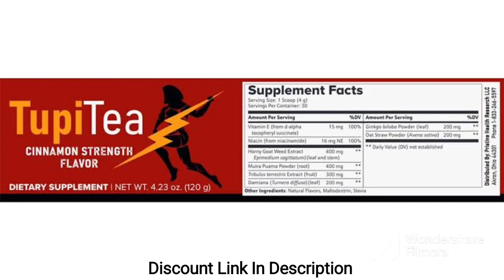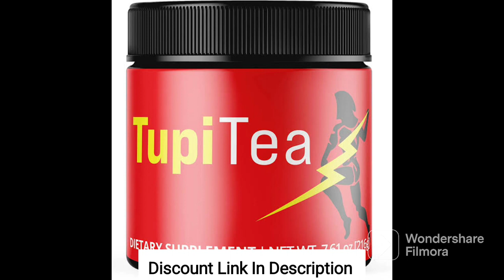Tupi Tea - Honest Review 🤞Tupi Tea Netural New Alart 2023 For Weight loss Supplements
Hey tea lovers! Today, I'm excited to share with you my thoughts on the Tupi Tea, a delightful and all-natural tea blend that has quickly become a favorite in my tea collection. In this review, I'll be diving into the taste, aroma, ingredients, and overall experience of this unique beverage. So, grab a cup of your favorite tea, sit back, and let's explore the world of Tupi Tea together!

[Taste and Aroma]:
First impressions matter, and the Tupi Tea delivers in full force on both taste and aroma. From the moment you take your first sip, you're greeted with a subtle yet captivating scent that immediately piques your curiosity. The flavor is an exquisite blend of earthy and floral notes, creating a harmonious symphony on your taste buds. What sets Tupi Tea apart is its well-balanced infusion of natural ingredients that come together to produce a truly memorable experience with every cup.

[Ingredients]:
One of the most significant advantages of Tupi Tea is its dedication to using only natural and high-quality ingredients. The tea blend includes a mix of handpicked herbs, fruits, and botanicals sourced from sustainable and ethical sources. With a focus on freshness and authenticity, Tupi Tea guarantees that you're consuming a product free from artificial additives or preservatives. For those conscious about what they put into their bodies, this tea is a perfect choice.

[Brewing Process]:
Brewing Tupi Tea is a breeze, making it suitable for both tea enthusiasts and beginners alike. The package comes with clear brewing instructions, ensuring you get the perfect cup every time. I found that steeping the tea for the recommended time allowed the flavors to fully develop, resulting in a delightful and satisfying brew.

[Health Benefits]:
Aside from its fantastic taste, Tupi Tea offers numerous health benefits that contribute to your overall well-being. The natural ingredients present in the tea blend contain antioxidants, vitamins, and minerals known to support immune health, digestion, and relaxation. It's a guilt-free indulgence that nourishes your body while satisfying your tea cravings.

[Packaging]:
Tupi Tea's packaging is not only visually appealing but also practical. The tea comes in a resealable, airtight pouch that helps maintain its freshness and flavor for an extended period. Additionally, the packaging is made from eco-friendly materials, emphasizing the brand's commitment to sustainability and reducing environmental impact.

[Conclusion]:
In conclusion, Tupi Tea has won my heart with its exceptional taste, premium ingredients, and commitment to eco-conscious practices. If you're searching for a natural and flavorful tea
You can purchase Tupi Tea directly from my
 or through select online retailers. Don't miss out on this extraordinary tea blend and treat yourself to a cup of pure bliss!

Unleash Your Inner Beast with Tupi Tea - The Ultimate Male Enhancement Solution!

Tea Male Supplement - TupiTea - TUPI TEA REVIEWS TUPI TEA REVIEW - TUPI TEA (BUYERS BEWARE!!), Tupi Tea Male Supplement - TupiTea - TUPI TEA REVIEWS
TUPI TEA REVIEW - TUPI TEA (BUYERS BEWARE!!)▲ Tupi Tea Male Supplement - TupiTea - TUPI TEA REVIEWS